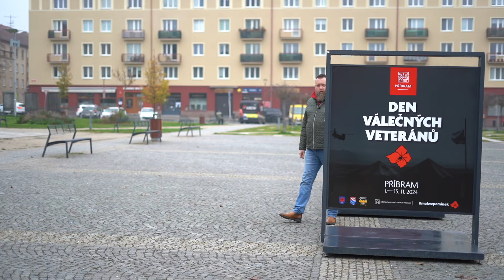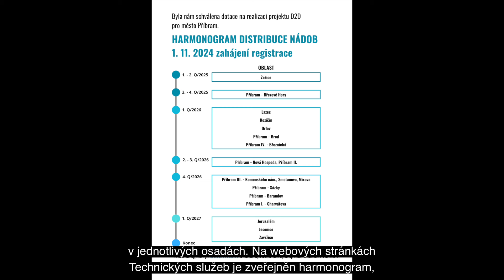Minutky z radnice - 15. 11. 2024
Témata: výstava věnovaná výročí Sametové revoluce, zahájení adventu, malá scéna před rekonstrukcí, prosincové farmářské trhy, plavecký bazén, projekt Door to Door, pozvánky: až do 12. 1. Světelný park (Nový rybník), víkendové veřejné bruslení (malá hala zimního stadionu), 22. 11. Rockování (Junior klub), 26. 11. Adventní koncert pro seniory (aula ZŠ Jiráskovy sady), 27. 11. vernisáž výstavy Václava Jiráska Industria Remastered (GFDP),  27. 11. živý podcast Přepište dějiny (Junior klub), 29. 11. Divoký Junior (Junior klub), 8. 12. Vánoce v divadle (Divadlo A. Dvořáka).